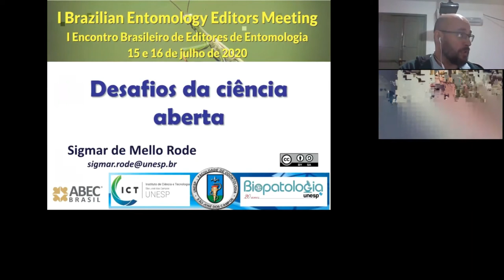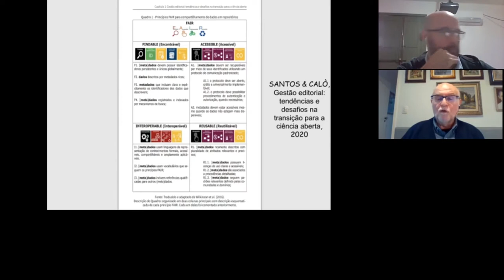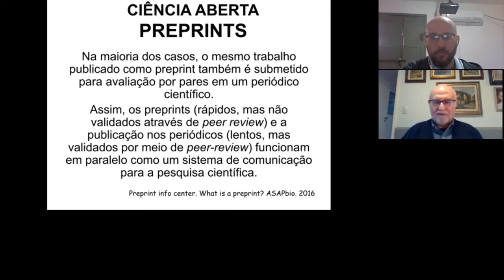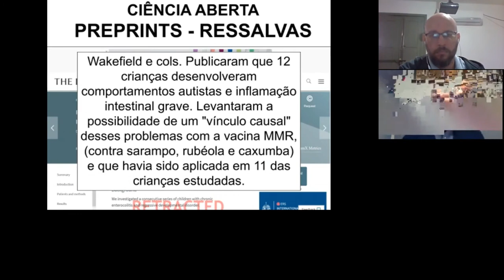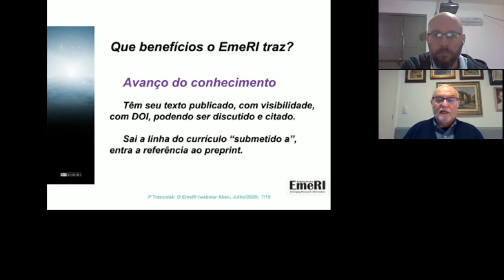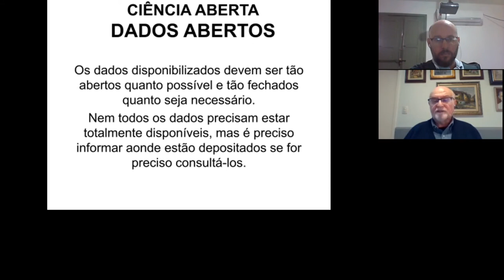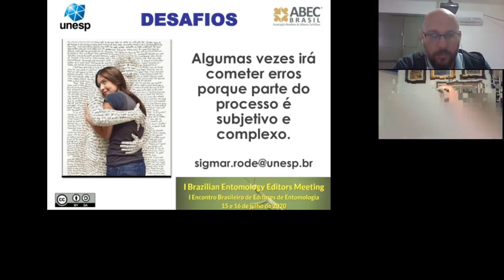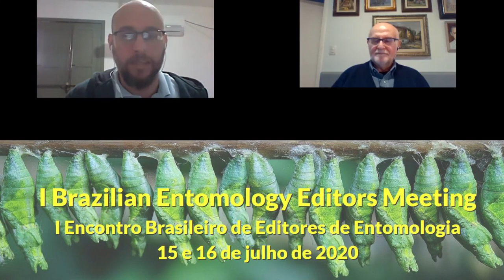Palestra de abertura do evento: Desafios da Ciência Aberta: Dr Sigmar de Mello Rode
I Brazilian Entomology Editors Meeting • 15 e 16 de julho de 2020